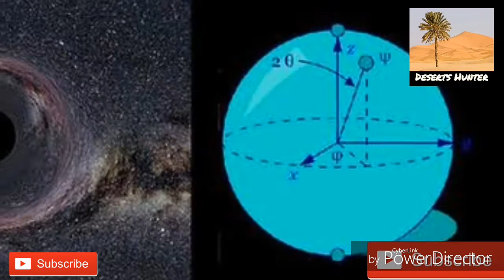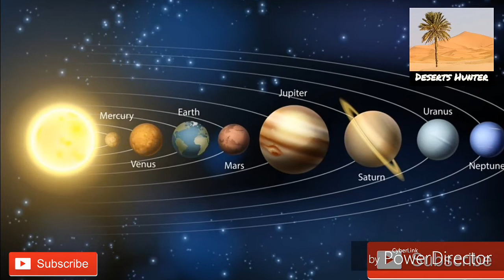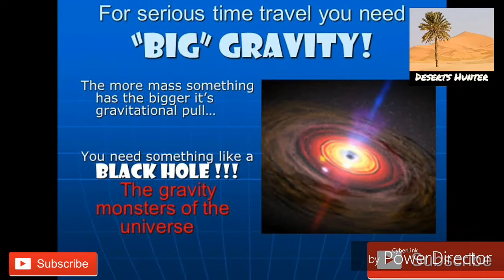समय यात्रा और ब्लैक होल की सच्चाई।||deserts hunter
Hello friends!
Wel come to DESERTS HUNTER

My Instagram link is here 👇👇👇
I'm on Instagram as @mahammad_aamir. Install the app to follow my photos and videos.